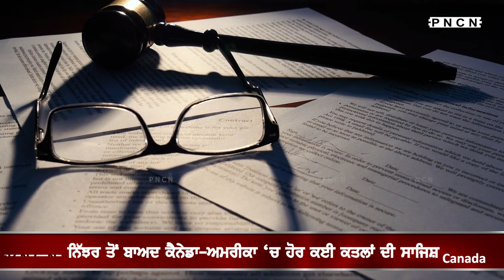Canada-USA || Latest Update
Footage:File
Canada women's national soccer team
Canada Life
Canada Punjabi News
Canada's Latest Punjabi News
PNCN Canada
Punjabi Canada
Canada Wildfire Update
Health Canada Warning
Health Canada
How to get Canada Visa
Canada PR
How To Apply Canada PR
How to get Canadian Citizenship
Justin Trudeau To India
India Government Answer To Justin Trudeau
India Canada Issue
India Government To Canada
Canada Immigration News
Canada New Announcement
Banff National Park
Banff National Park Bear Attack
Canada Immigration New Announcement